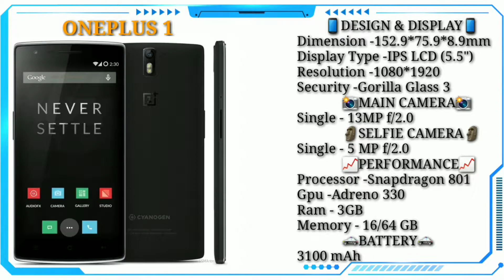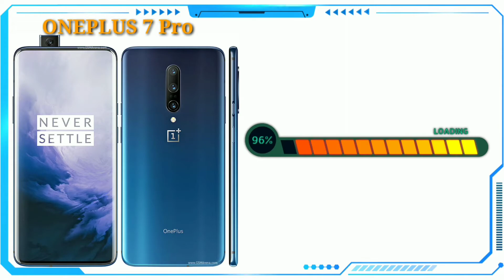Evolution Of Oneplus | Oneplus 1 to Oneplus 8 Pro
Oneplus one

        📱DESIGN & DISPLAY📱
Dimension -152.9*75.9*8.9mm
Display Type -IPS LCD (5.5")
Resolution -1080*1920
Security -Gorilla Glass 3
             📸MAIN CAMERA📸
Single - 13MP f/2.0
             🗿SELFIE CAMERA🗿
Single - 5 MP f/2.0
             📈PERFORMANCE📈
Ram - 3GB
Memory - 16/64 GB
             🚓BATTERY🚓
3100 mAh

Oneplus  2

        📱DESIGN & DISPLAY📱
Dimension -151.8*74.9*9.9mm
Resolution -1080*1920
             📸MAIN CAMERA📸
Single - 13MP f/2.0
             🗿SELFIE CAMERA🗿
             📈PERFORMANCE📈
Ram - 3/4GB
Memory - 16/64 GB
             🚓BATTERY🚓
3300 mAh

Oneplus 3

        📱DESIGN & DISPLAY📱
Dimension -152.7*74.7*7.4mm
Display Type -AMOLED (5.5")
Resolution -1080*1920
Security -Gorilla Glass 4
             📸MAIN CAMERA📸
Single - 16 MP f/2.0
             🗿SELFIE CAMERA🗿
Single - 8 MP f/2.0
             📈PERFORMANCE📈
             🚓BATTERY🚓
3000 mAh

Oneplus  3T

        📱DESIGN & DISPLAY📱
Dimension -152.7*74.7*7.4mm
Resolution -1080*1920
             📸MAIN CAMERA📸
             🗿SELFIE CAMERA🗿
             📈PERFORMANCE📈
             🚓BATTERY🚓
3000 mAh

Oneplus 5

        📱DESIGN & DISPLAY📱
Dimension -154.2*74.1*7.3 mm
Resolution -1080*1920
Security -Gorilla Glass 5
             📸MAIN CAMERA📸
Dual - 16 MP f/1.7, 20 MP f/2.6
             🗿SELFIE CAMERA🗿
             📈PERFORMANCE📈
             🚓BATTERY🚓
3300 mAh

Oneplus 5T

        📱DESIGN & DISPLAY📱
Dimension -156.1*75*7.3 mm
Display Type -AMOLED (6.01")
Resolution -1080*2160
             📸MAIN CAMERA📸
Dual - 16 MP f/1.7, 20 MP f/1.7
             🗿SELFIE CAMERA🗿
             📈PERFORMANCE📈
             🚓BATTERY🚓
3000 mAh

Oneplus 6

        📱DESIGN & DISPLAY📱
Dimension -155.7*75.4*7.8 mm
Display Type -AMOLED (6.28")
Resolution -1080*2280
             📸MAIN CAMERA📸
             🗿SELFIE CAMERA🗿
             📈PERFORMANCE📈
Memory - 64/128/256 GB
             🚓BATTERY🚓
3000 mAh

Oneplus 6T

        📱DESIGN & DISPLAY📱
Dimension -157.5*74.8*8.2 mm
Display Type -AMOLED (6.41")
Resolution -1080*2340
Security -Gorilla Glass 6
             📸MAIN CAMERA📸
             🗿SELFIE CAMERA🗿
             📈PERFORMANCE📈
             🚓BATTERY🚓
3700 mAh

Oneplus 7

        📱DESIGN & DISPLAY📱
Dimension -157.7*74.8*8.2 mm
Resolution -1080*2340
             📸MAIN CAMERA📸
Dual - 48 MP f/1.7, 5 MP f/2.0
             🗿SELFIE CAMERA🗿
             📈PERFORMANCE📈
             🚓BATTERY🚓
3700 mAh

        📱DESIGN & DISPLAY📱
Dimension -162.6*75.9*8.8 mm
Display Type -AMOLED (6.67")
Resolution -1440*3120
             📸MAIN CAMERA📸
Triple - 48 MP f/1.6, 8 MP f/2.4
             -16 MP f/2.4
             🗿SELFIE CAMERA🗿
             📈PERFORMANCE📈
Memory - 128/256/512 GB
             🚓BATTERY🚓
4000 mAh

Oneplus 7T

        📱DESIGN & DISPLAY📱
Dimension -160.9*74.4*8.1 mm
Display Type -AMOLED (6.55")
Resolution -1080*2400
             📸MAIN CAMERA📸
Triple - 48 MP f/1.6, 12 MP f/2.0
             -16 MP f/2.0
             🗿SELFIE CAMERA🗿